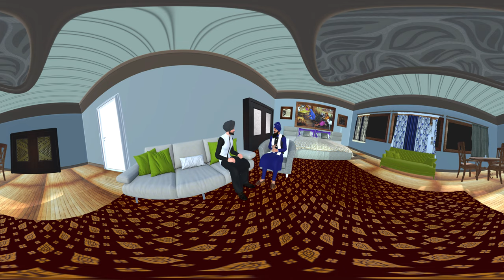Sikhi Animated (360 degree Video Sample)